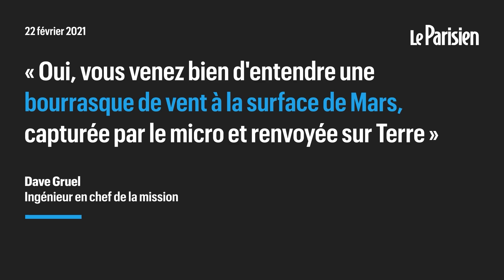Perseverance sur Mars : la Nasa diffuse du son martien et des images de l'atterrissage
La Nasa a rendu publics lundi deux documents exceptionnels capturés par son rover Perseverance sur Mars : une spectaculaire vidéo de son atterrissage enregistré sous tous les angles, et le son d'une bourrasque de vent martien, premier audio enregistré sur la planète rouge par un micro. Le véhicule, dont la mission est de trouver des preuves de vie ancienne sur Mars, a atterri la semaine dernière, première étape d'un périple d'au moins deux ans durant lesquels il prélèvera des échantillons qui devront être rapportés sur Terre par une mission ultérieure pour être analysés.